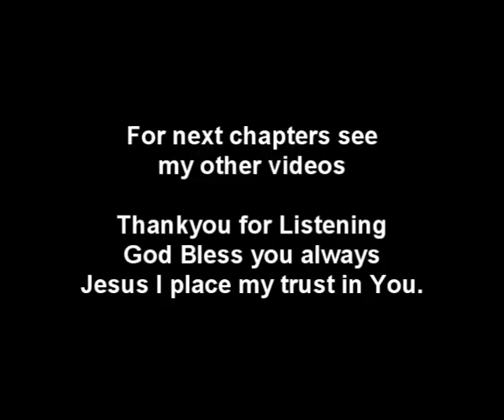The Gospel According to Matthew Chapters 8 and 9 Holy Bible Gods Word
I am going to upload the whole bible over the coming weeks or months, well I plan too.